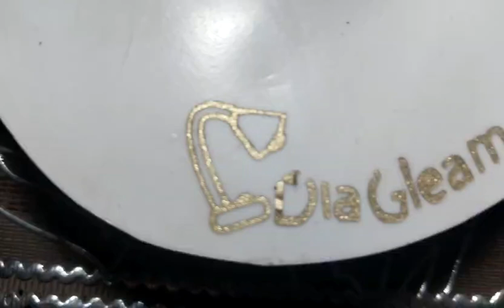how to create lamp PVC pipe lamp handmade light